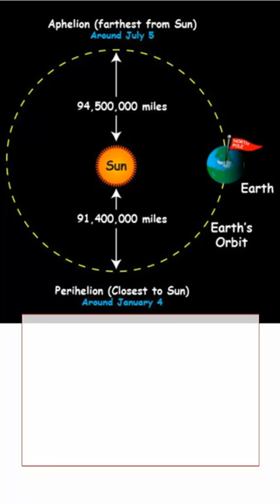Perihelion | The Point Where The Planet Is Closest to the Sun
A "perihelion" is the point in the orbit of a planet (or other celestial body) where it is closest to the sun. At this point, the gravitational pull of the sun is strongest, and the planet is moving at its fastest speed.